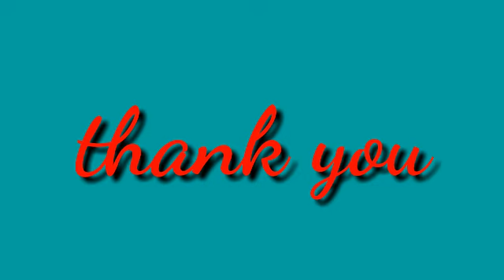സ്വതന്ത്ര ഇന്ത്യയിലെ ആദ്യത്തെ മന്ത്രിസഭ✌️LP UP LDC LGS👆keralapsc tips by Shahul